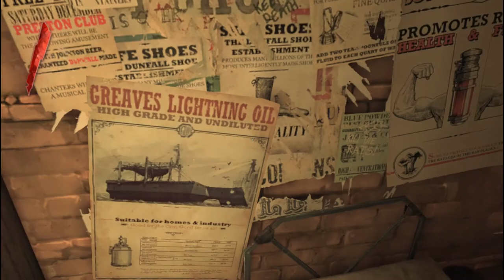Помогаем старой кошёлке - Dishonored #3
Город тонет в чуме, королева убита а нас хотят казнить, какое прелестное начало. Одеваем маску и идём восстанавливать своё доброе имя, в основном кровью. Виват!